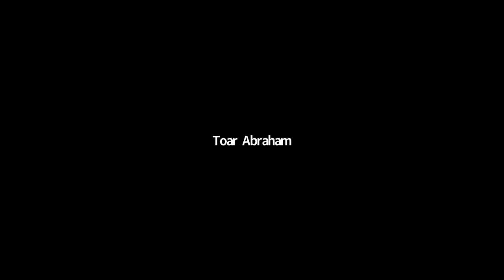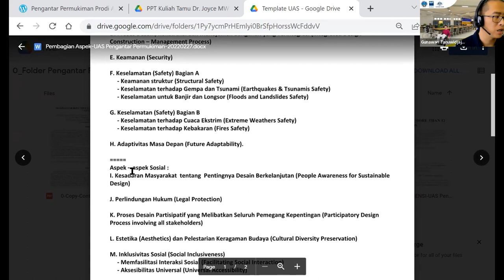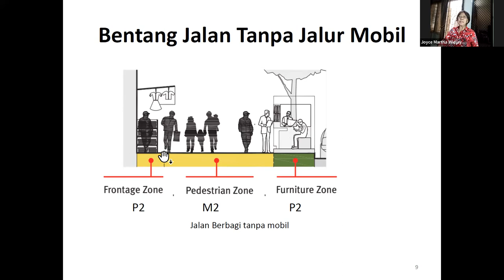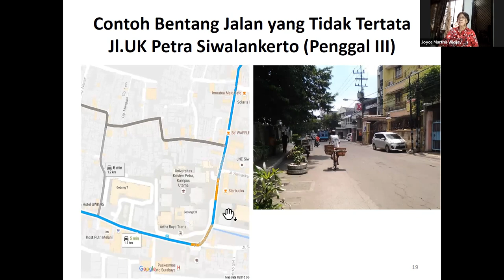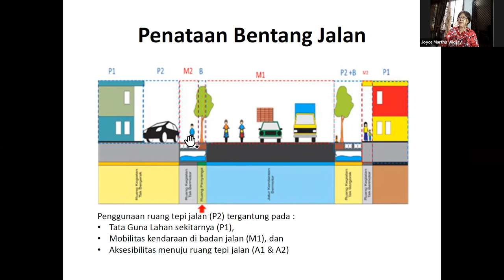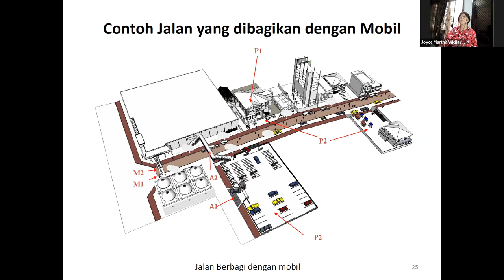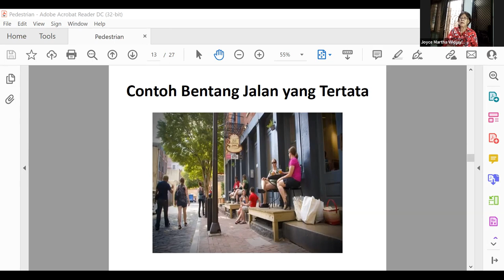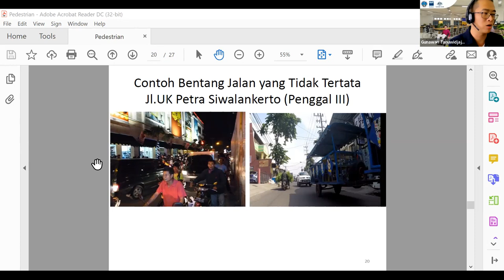Pengantar Permukiman – Kelas P Gunawan T - Kuliah ke-12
Mulai Menit 13 detik 33

Mata Kuliah : PENGANTAR PERMUKIMAN
Semester : IV
Jumlah Sks : 2
Status Mata Kuliah : Wajib
Dosen : Gunawan Tanuwidjaja. ST. MSc.

Deskripsi
MK ini adalah MK wajib di semester 4 dalam kurikulum Program Studi (PS) Arsitektur Universitas Kristen Petra. MK ini merupakan MK Pengkayaan di prodi sebagai pengetahuan pelengkap yang dibutuhkan untuk perancangan arsitektur. MK ini memberikan pemahaman tentang permukiman, perumahan, prasarana dan sarana umum (PSU) di kota. Pembahasan dimulai dengan memahami masalah-masalah permukiman yang berhubungan dengan dampak migrasi penduduk ke kota, seperti kondisi ekonomi dan sosial masyarakat, lingkungan, akses ke PSU, dan tata ruang kota, serta kebijakan dan program-program pemerintah dan masyarakat dalam memenuhi kebutuhan perumahan yang berkelanjutan untuk semua golongan masyarakat.

Info detail:
Website Pengantar Permukiman – Kelas P Gunawan T

UTS dan UAS Pengantar Permukiman – Kelas Gunawan T. MSc.

Deskripsi Kuliah Minggu Keduabelas:
Sharing Ibu Dr. Ir. Joyce Martha Widjaya , M.T. tentang Kuliah Pengaruh Streetscape terhadap Keberlanjutan Permukiman